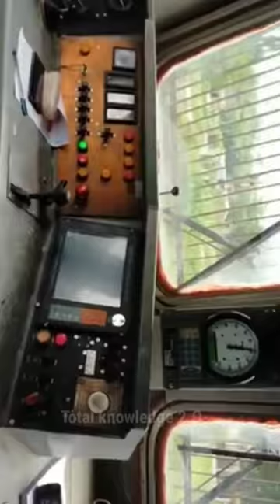Railway loco pilot or aeroplane pilot salary 💵💸